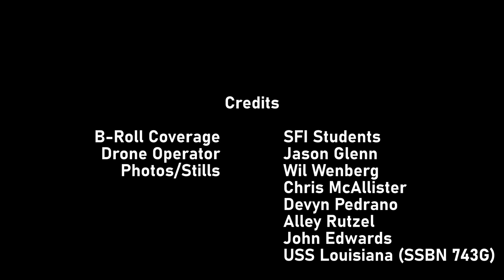Veterans in Film (Short Documentary)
Short documentary about a group of veterans and military-connected filmmakers transitioning their dedication, discipline, and professionalism to the film industry.

Edited and Produced by  @jasonpglennjr